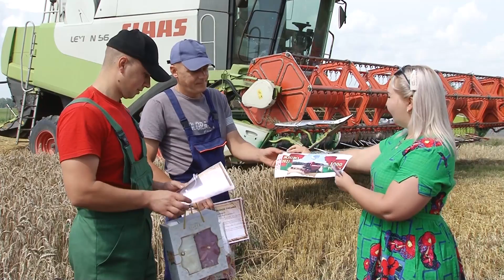Комбайнер-инженер и старший лейтенант милиции вместе намолотили первую 1000 в ОАО «Козловичи-Агро».